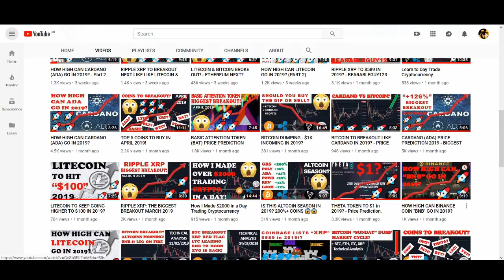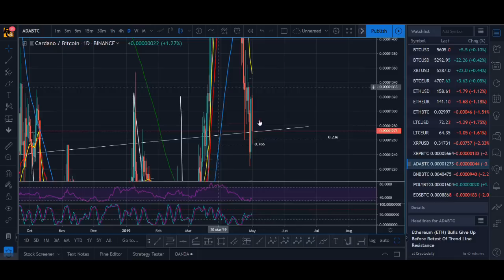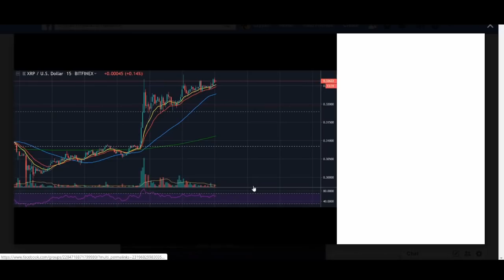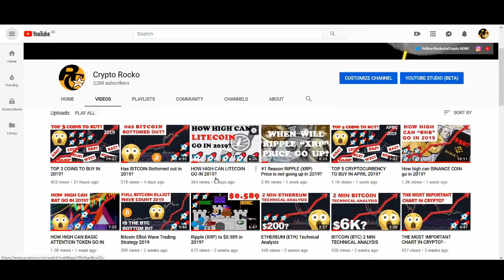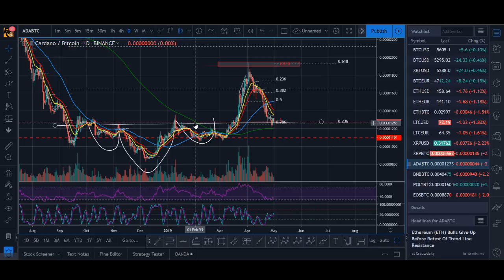CARDANO (ADA) PRICE PREDICTION 2019 - BREAKOUT AGAIN?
CARDANO (ADA) PRICE PREDICTION 2019 - BREAKOUT AGAIN? - Cardano has been one of the best performing coins this year. Cardano has pulled back massively now and could be getting into a zone where it can breakout again? What is your price prediction for Cardano?

♥ BTC: 17isdB1axM3VB4w6kT4w53Kh7SHE24MeBv
♥ ETH: 0xb35c7a69c0f1aed0e017bf3f2e335868d82b01ef
♥ LTC: LayvBFb9dntcSsQrb8dKoWqd4B4mL8sooK

Regards,
Rocko